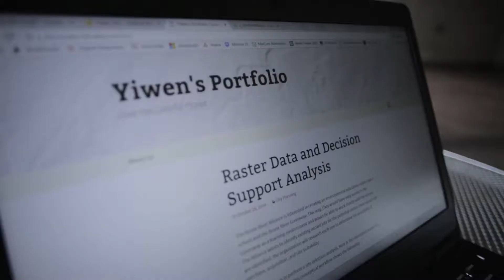Civil Engineering Student Spotlight with Yiwen Zhu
Yiwen Zhu is a PhD candidate in the civil engineering program. She has done a co-op at Microsoft and believes engineering relates to all aspects of our life. Learn about her experience in the PhD program, and why she chose Northeastern.